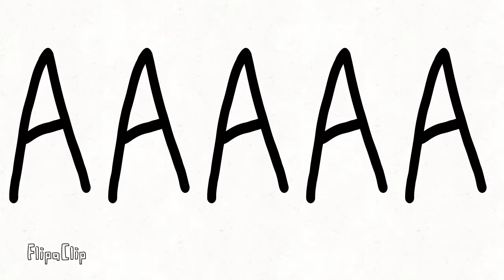No I didn’t.